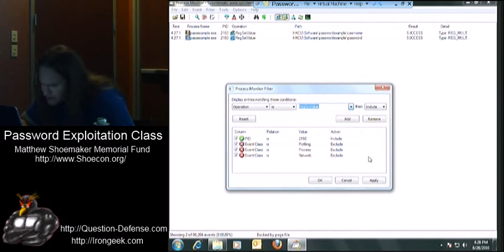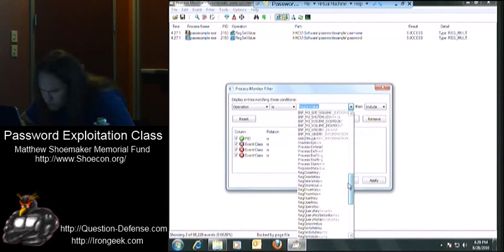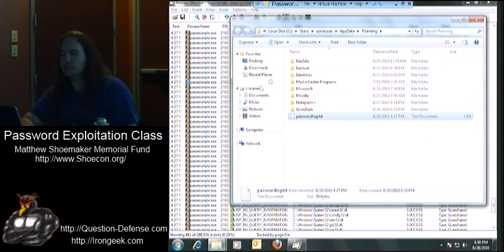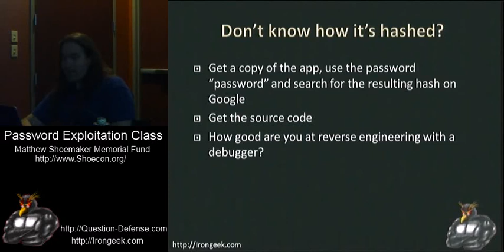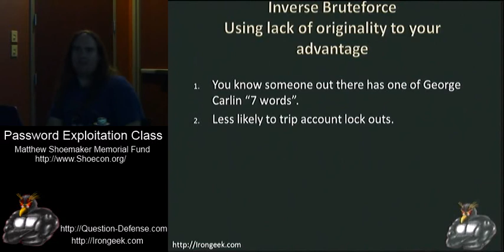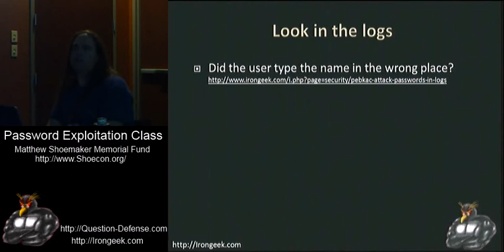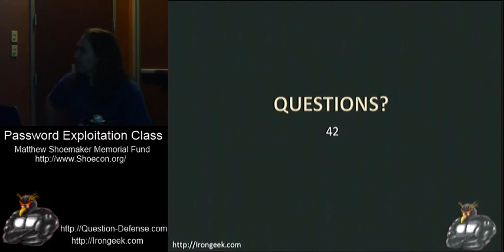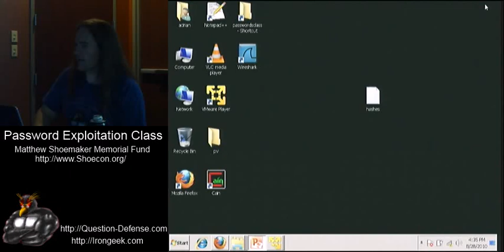Password Exploitation Class: Part 3: Windows LM and NTLM hash cracking 5/5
Clip 5/5

This is a class we gave for the Kentuckiana ISSA on the the subject of password exploitation. The Password Exploitation Class was put on as a charity event for the Matthew Shoemaker Memorial Fund The speakers were Dakykilla, Purehate_ and Irongeek.

Lots of password finding and crack topics were covered. Hashcat, OCLHashcat, Cain, SAMDump2, Nir's Password Recovery
Tools, Password Renew, Backtrack 4 R1, UBCD4Win and much more

Part 3: Windows LM and NTLM hash cracking, Time Memory Tradeoffs, SAM Cracking Prevention, Linux/Unix passwd and shadow files, Parts of a *nix hash, Windows Cached Domain Credentials, Problems with Windows 7, Cracking Creds Countered, Finding where Unknown Apps store passwords, System Process Monitoring, RegFromApp, ProcessActivityView, Procmon (Process Monitor), finding the hash type, Other Weird Vectors, Inverse Bruteforce, Look in the logs for passwords, upcoming events.